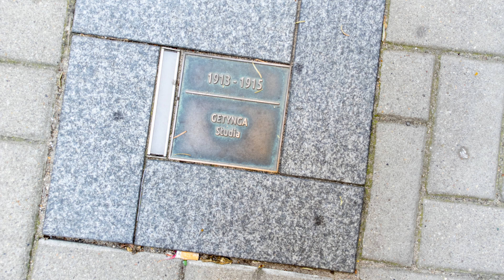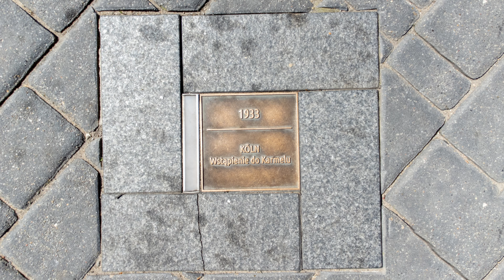Rynek Główny Plac Konrada Mańki w Lublińcu - Powiat Lubliniecki - przewodnik turystyczny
Lubliniec – Stare Miasto (Śródmieście)
Zacznijmy zwiedzanie w sercu miasta – na Rynku Głównym, który zachwyca piękną zabudową. Rozejrzyj się wokół. Zwróć uwagę na kamieniczkę położoną w części zachodniej – dom nr 5. To najstarszy budynek rynku pochodzący z końca XVIII w..
Znajdziesz go na pewno, tym bardziej że umieszczono na nim tablicę upamiętniającą Pawła Golasia – wybitnego powstańca śląskiego. A teraz spójrz w prawo – budynek Cechu Rzemiosł Różnych to dawny ratusz z 1821 r. W tym miejscu odczujesz też obecność innej postaci związanej z miastem – stoisz przecież obok fontanny z rzeźbą Edyty Stein, właściwie małej Edytki spędzającej wakacje u dziadków – Adelajdy i Salomona Courant. Za chwilę dojdziemy do ich kamienicy.
Jednak najpierw podejdź do figury św. Jana Nepomucena, która w przeszłości kilka razy zmieniała miejsce, by ostatecznie wrócić na rynek.

Gdzie znajdziesz to miejsce: pl. Konrada Mańki w Lublińcu

Tekst i narracja: Bogusław Hrycyk
Wideo i montaż: Mirosław Włodarczyk

ul. Paderewskiego 7, 42-700 Lubliniec
tel.: 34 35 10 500